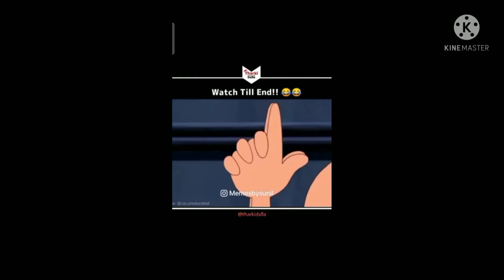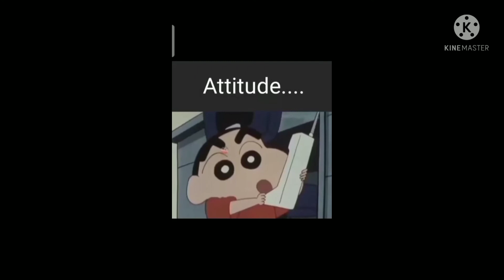Shinchan Thug Life 😎😎😎 | Savage shinchan | Shinchan best comedy replies | comedy compilation